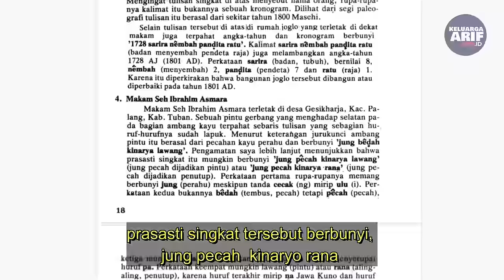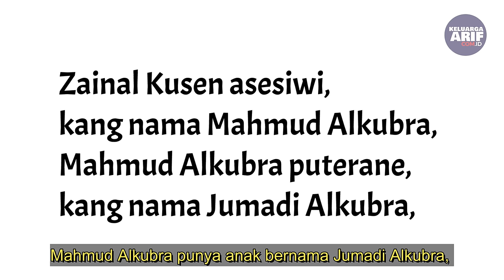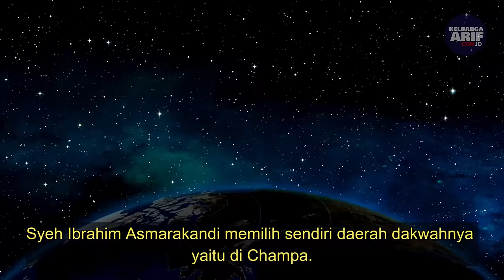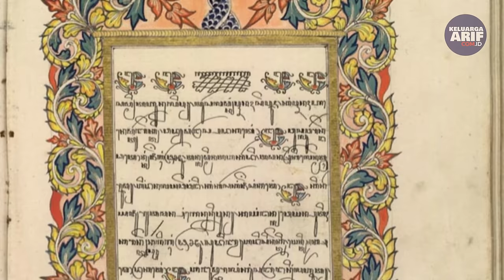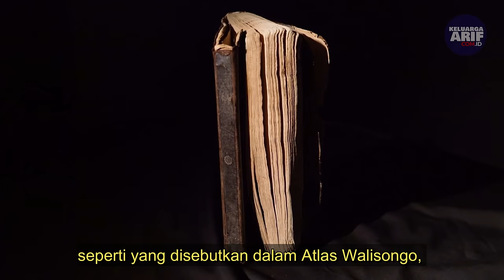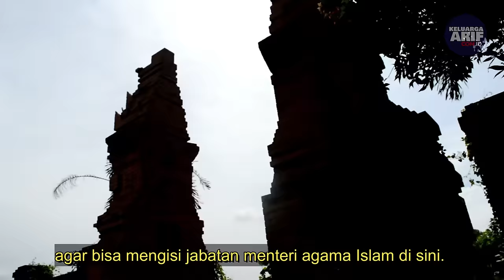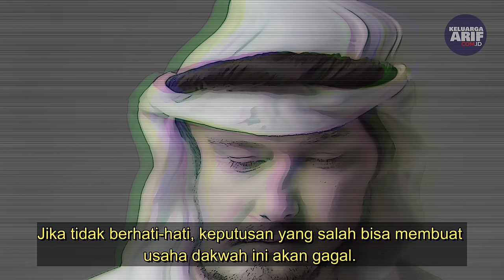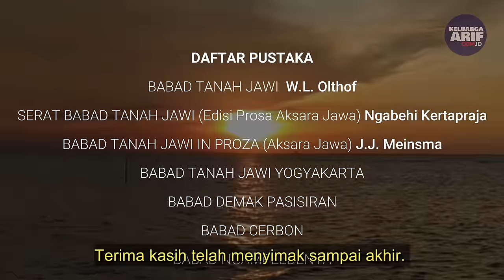Sejarah Syekh Ibrahim Asmaraqandi Ayah Sunan Ampel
Dalam beberapa kajian sejarah, terdapat salah paham antara nama Syeh Ibrahim Asmarakandi (As Samarkand) dan  Syeh Maulana Malik Ibrahim. Pada dasarnya kedua tokoh ini adalah pria yang berbeda, tetapi kadang -kadang mereka menganggapnya sebagai sosok yang sama. Maka untuk memberikan informasi lebih lengkap mengenai siapa Syeh Ibrahim As Samarkandi, video ini akan membahas beliau, darimana asalnya apa yang pernahbeliau lakukan, dan dimana makamnya? Silahkan simak video ini hingga tuntas agar bisa mendapatkan pemahaman yang lengkap.

Daftar isi:
00:00 Latar Belakang
03:47 BAB I Samarkand
10:34 BAB II Champa
20:22 BAB III Surat Dari Majapahit
24:20 BAB IV Terdampar
26:44 BAB V Palembang
27:43 BAB VI Angajawi
33:33 Daftar Pustaka